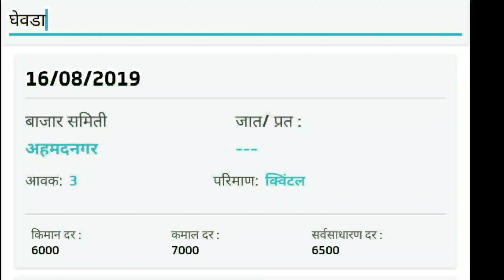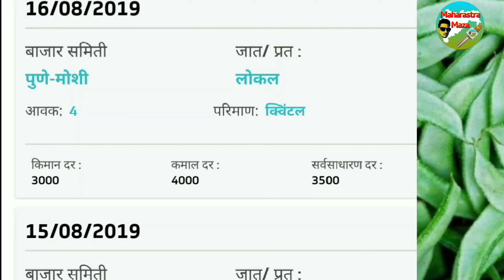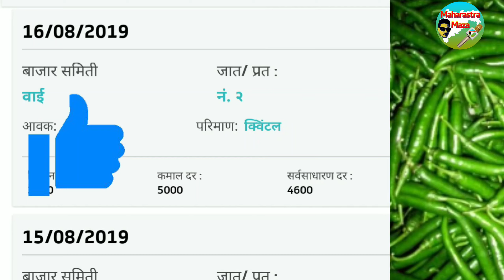16 अगस्ट घेवडा आणी हिरवी मिर्ची बाजार भाव, नक्की पहा संपूर्ण महाराष्ट्र बाजार पेठ,